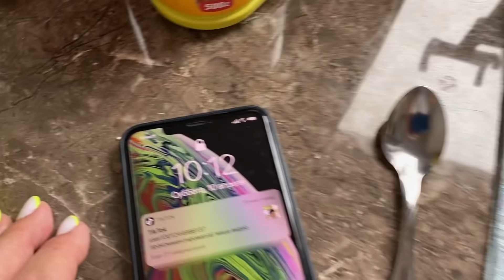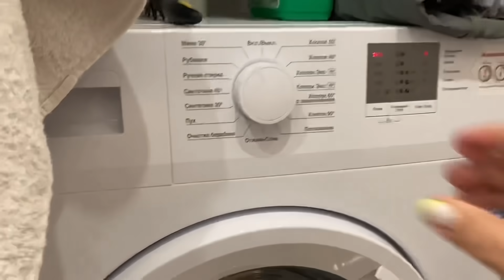ЧТО Я ЕМ ПРИ ПП! ИНТЕРВАЛЬНОЕ ГОЛОДАНИЕ 18/6 пробую!